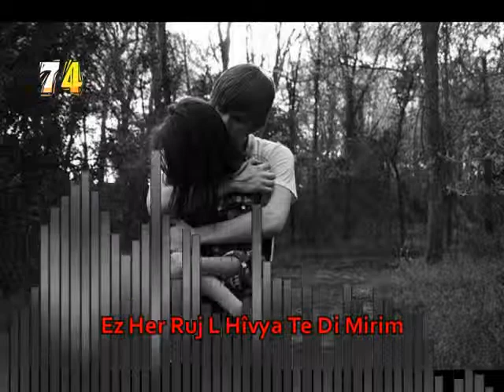Christina Perri ـ Thousand Years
Follow instagram @jernves @jernvesin